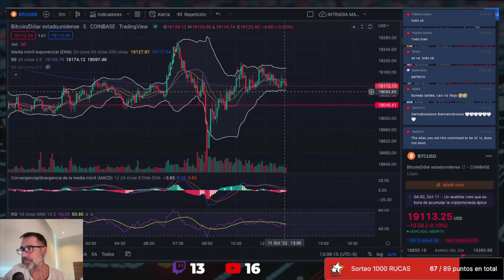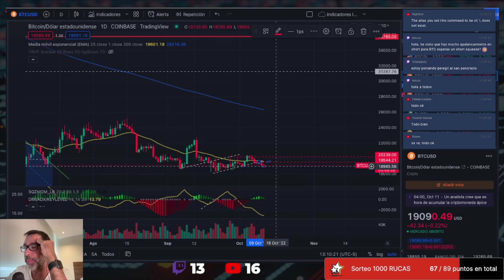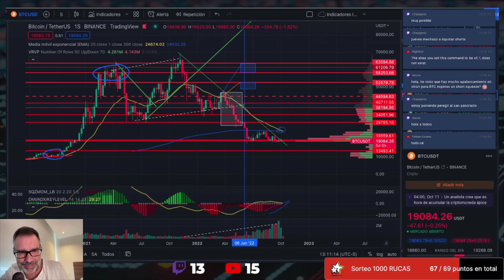Analizamos BITCOIN en Todas las Temporalidades - Está PREPARANDO un GRAN MOVIMIENTO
Análisis mercado crypto- 4/10/2022 - Entérate por qué pierdes en el trading

PRIMEXBT - Exchange de FOREX, CRYPTO, MATERIAS PRIMAS E INDICES

¿Nuevo en el mercado cripto?  - COINHOUSE

Fuera de Europa: ADVCash (Banco Belize)

Aprende a operar cripto-forex-indices  BingX te permite operar en modo prueba

Adquiere tu wallet Ledger
Guarda tus criptomonedas de una forma segura

Coinbase
Abre tu cuenta en y recibe 10$ USD

Crypto.com
Abre tu cuenta y obtén 25$ USD gratis

Te dejo los enlaces de interés:

beacons.ai/rafauskiv

Canal Telegram Charla Crypto
Comunidad de inversiones y criptomonedas

CryptoEarn Oficial
"Mantente atento a los novedades del mundo crypto, sin ruido y de forma gratuita - Canal de Telegram"